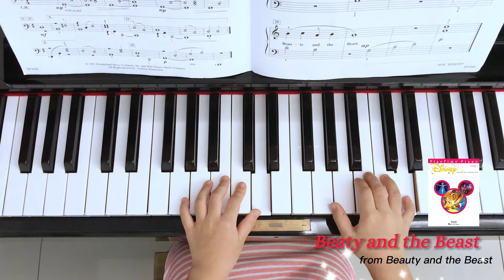Beauty and the Beast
Disney PlayTime Piano Level 1